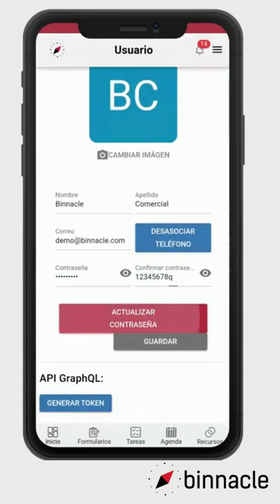Como cambiar lo contraseña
Video de tutorial de soporte sobre los pasos a seguir para cambiar la contraseña en Binnacle.